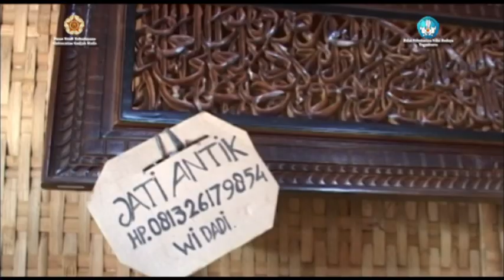Ukir Kayu Jepara (Part 2)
Ukiran asli Jepara juga terlihat dari motif Jumbai atau ujung relung dimana daunnya seperti kipas yang sedang terbuka yang pada ujung daun tersebut meruncing. Selain itu juga ada buah tiga atau empat biji keluar dari pangkal daun.Selain itu,tangkai relungnya memutar dengan gaya memenjang dan menjalar membentuk cabang-cabang kecil yang mengisi ruang atau memperindah. Salah satu ciri khas yang terkandung didalamnya adalah bentuk corak dan motif.Untuk motif sendiri bisa kita lihat dari : Daun Trubusan yang terdiri dari dua macam yaitu dilihat dari yang keluar dari tangkai relung dan yang keluar dari cabang atau ruasnya.